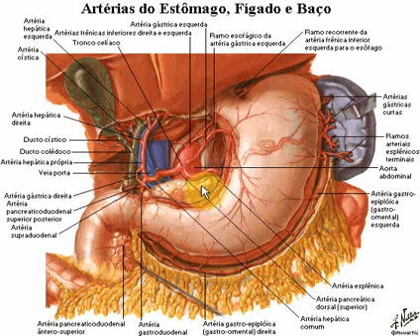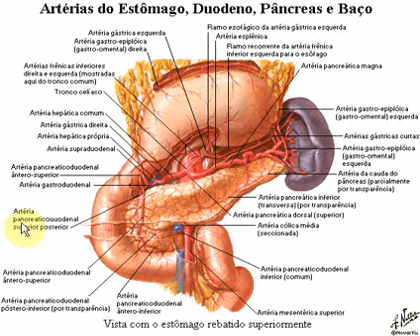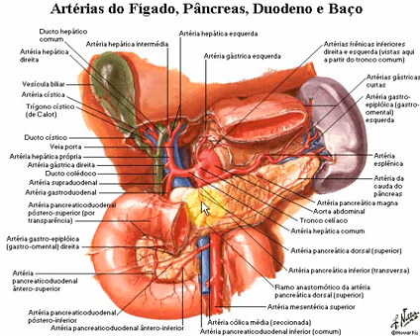Anatomia Humana. Sistema digestivo (irrigação 01).